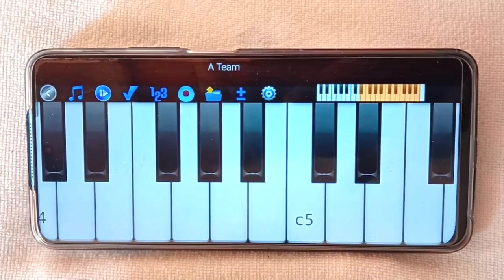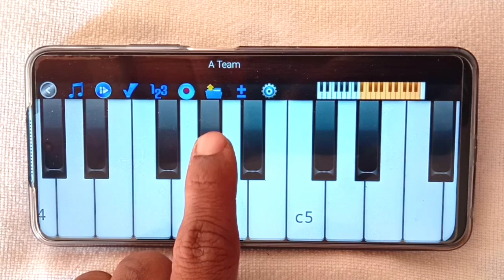आज मेरे यार की शादी है l सिर्फ एक बार में कोई भी बजाना सीख जाएगा ll मोबाइल पियानो से ll